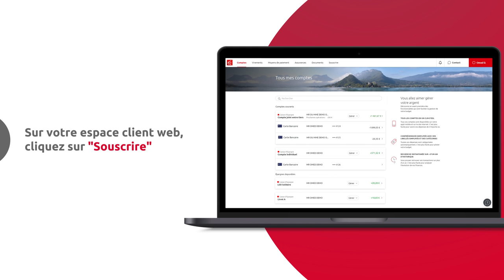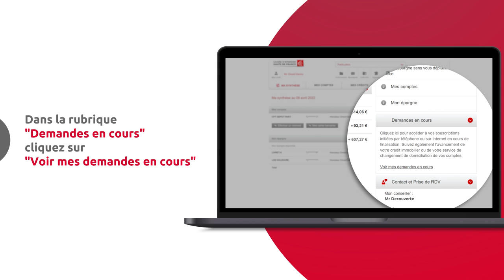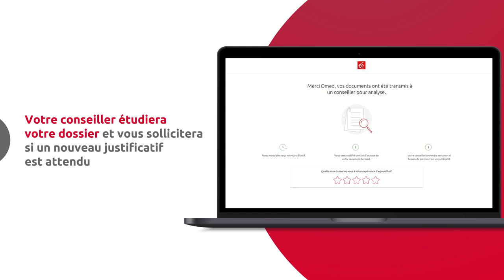[Web & Mobile] Collecte de justificatifs en ligne pour un prêt immobilier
Un parcours 100% digitalisé sur votre Espace Client Web ou sur votre application mobile pour transmettre vos pièces justificatives. C'est simple et rapide !

Transcription :
Désormais, lorsque vous souscrivez un crédit immobilier en agence ou en ligne, vous pouvez transmettre depuis chez vos pièces justificatives via votre espace client web ou votre application mobile Caisse d'Epargne. C'est simple et rapide !
Pour cela, nous mettons à votre disposition un espace pour transmettre vos pièces justificatives en ligne.
Une fois indentifié sur votre espace client web, vous pouvez accéder à cette fonctionnalité dans la rubrique "Souscrire" puis "Mes demandes"
Les informations relatives au crédit immobilier se retrouvent dans la rubrique "Autres demandes" / "Crédit immobilier, etc.
Cliquez alors sur le bouton "Consulter"
Un message vous informe que vous allez être redirigé vers l'ancien espace
Cliquez "Consulter mon ancien espace"
Un nouvel onglet s'ouvre dans votre navigateur internet. Accédez à la rubrique "Demande en cours " et cliquez sur "Voir mes demandes en cours"
Sélectionnez le dossier pour lequel vous souhaitez transmettre des justificatifs
Sur l'écran présentant l'état d'avancement de votre demande, cliquez sur "Gérer vos documents en ligne"
Si vous êtes sur votre application mobile, depuis le menu de navigation horizontal en bas de l'écran, sélectionnez "Contact"
Sélectionnez "Messagerie", pour consulter les messages reçus dans le cadre de votre crédit immobilier
Cliquez sur le lien présent dans ce message
Vous accédez alors à l'espace pour transmettre vos pièces justificatives en ligne
Vous y trouvez la liste personnalisée des pièces attendues pour votre projet immobilier
Que vous pouvez transmettre sous format PDF. La transmission de photos est également possible depuis votre application mobile
Lorsque vous avez fini de transmettre vos justificatifs, pour quitter cet espace, cliquez sur le bouton "J'ai fini de compléter mon dossier"
L'étude de votre dossier se poursuit. Votre conseiller vous sollicitera pour les prochaines étapes de votre projet de financement. Si un nouveau justificatif est attendu, vous serez notifié dans votre messagerie sécurisée par e-mail ou par SMS. Vous pourrez transmettre votre justificatif selon le même processus